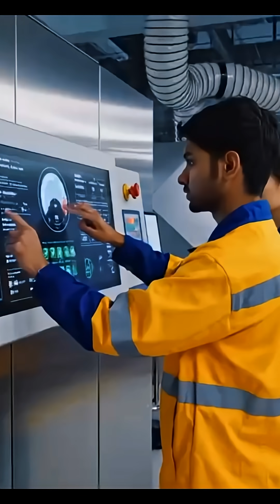Inside the Factory: How French Baguettes Bread Are Made: The Ultimate Process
Ever wondered how the iconic French baguette goes from a tiny grain of wheat to the perfectly crisp, golden loaf you enjoy fresh from the bakery? 🌾➡️🥖
Step inside one of the world’s largest baguette factories and witness the magic unfold! ✨
From premium wheat being milled into fine flour to the perfectly baked and packaged baguettes ready for delivery, this video takes you on a complete behind-the-scenes journey.
🎥 AI-Powered Factory Tour
This AI-driven, documentary-style video shows the entire baguette production workflow with clean visuals, high hygiene standards, and professional equipment — no gore, only real factory-style processes.
🏭 What You’ll See in This Baguette Factory Documentary
• Incoming wheat inspection & quality checks
• Flour milling, sifting & automated storage
• Dough mixing, kneading & temperature-controlled fermentation
• Precision dough dividing & baguette shaping machines
• Signature scoring for perfect crust expansion
• Steam-injected high-heat oven baking
• Cooling conveyors with moisture & crust monitoring
• Automated packaging, sealing & labeling
• Palletizing and dispatch-ready logistics
🎯 Why This Video Is Worth Watching
✅ Watch wheat transform into fine baguette flour
✅ See dough ferment, rise, and take its long, classic shape
✅ Witness the speed of industrial baguette scoring & baking
✅ Discover how factories create that crunchy crust and soft interior
✅ Learn the advanced technology behind France’s most famous bread
🧠 About This Channel — HyperNext Speaks
Welcome to HyperNext Speaks, your destination for understanding how the world’s most fascinating products are made.
We explore real factories, machines, automated systems, and industrial workflows — all explained through AI-powered documentary storytelling.
🏭 Giant factory productions
⚙️ Industrial machines & automation
🚗 Engines, vehicles & metal fabrication
🍫 Food & beverage processing
📦 Packaging & assembly lines
🔋 Energy, steel & chemical industries
🧵 Textiles, materials & manufacturing
🌍 How everyday products are made
If you love engineering, machines, or industrial production, this channel is made for you.